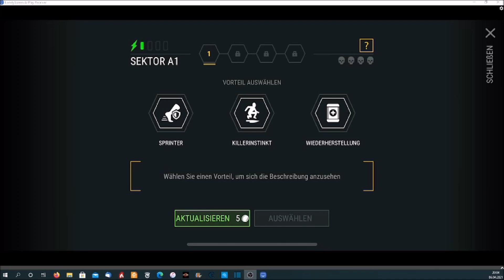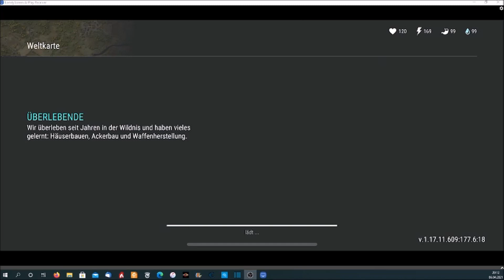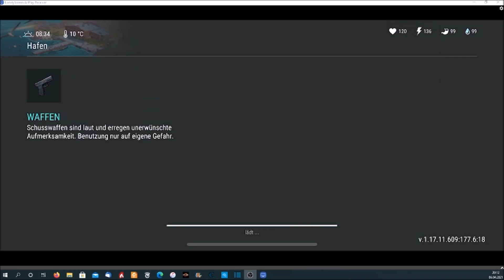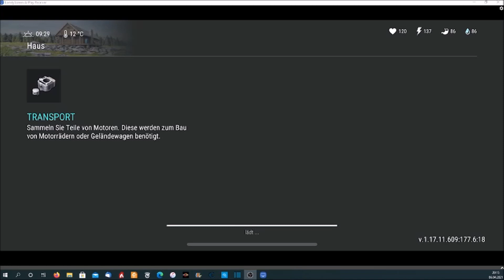Last Day on Earth 2 Labor Besuch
So hier versuche ich den Labor zumachen ( mein 2 mal )
wobei ich gesehen habe das es nicht so ganz leicht ist ( aber es wird ).

Naja viel Spaß beim zuschauen und ja ein ABO kostet nix,
wenn ich fragen habts dann bitte in die kommentare.